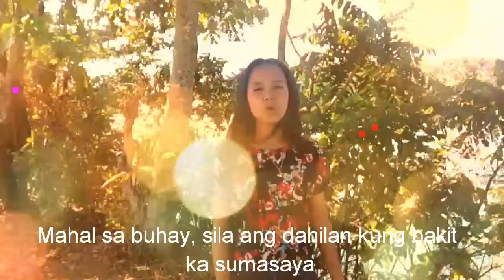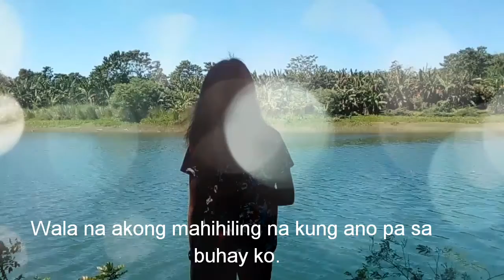Amielle's Poetry Film